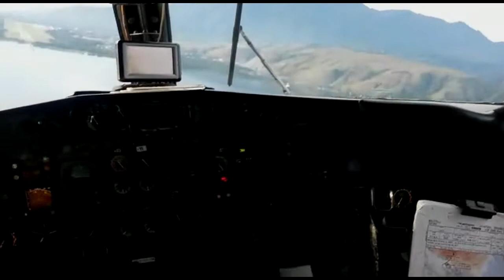Kegalma aptor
Pasific boy.